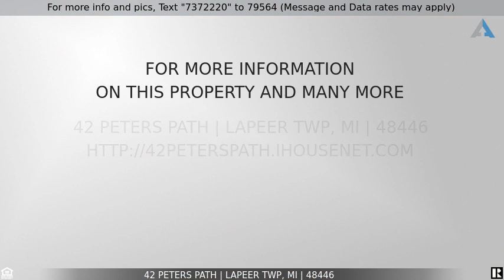Priced at $324,900 - 42 PETERS Path, Lapeer Twp, MI 48446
Home for Sale in Lapeer Twp